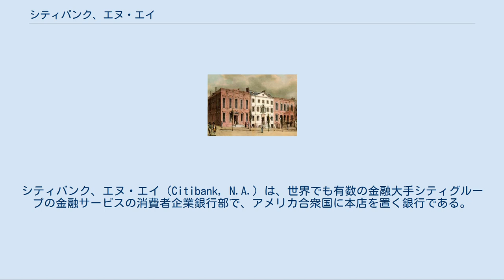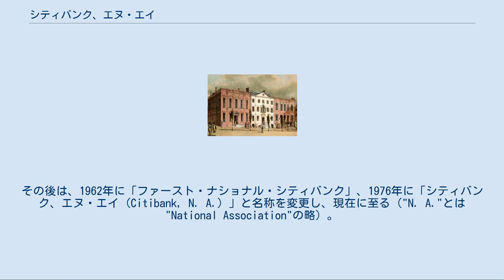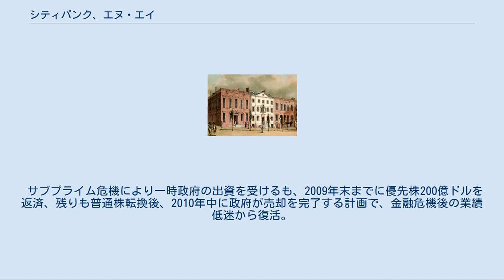シティバンク、エヌ・エイ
シティバンク、エヌ・エイ（Citibank, N.A.）は、世界でも有数の金融大手シティグループの金融サービスの消費者企業銀行部で、アメリカ合衆国に本店を置く銀行である。
 SWIFTコードは、CITIUS33。
 「ジェームズ・スティルマン」も参照 シティバンクオブニューヨーク一号店（1798年頃イラストアーチボルド・ロバートソン） 1812年、ニューヨークに「シティバンク オブ ニューヨーク（City Bank of New York）」として設立される。
1894年には、アメリカ合衆国で最も巨大な銀行に成長する。
 1902年、世界市場に手を伸ばし始め、メジャーな銀行として初めて海外分野を設立し、日本においても1902年に横浜支店（1941年にいったん廃止、1948年から営業再開）が開設され、2007年まで在日支店（店舗は銀座、青山、築地、大阪など十数を数えた）が存在していた。
店舗は少ないが、どこの銀行のATMでも手数料（夜間手数料も）シティバンク持ちで現金が引き出せ、そのサービスは画期的であった。
その後、2007年にシティバンク銀行（在日法人）に移行し、更に2017年に東京支店に移行した。
1930年までに、アメリカ合衆国以外の23ヶ国で100の支店ができ、世界最大規模の銀行になる。
 1955年には、「ザ・ファースト・ナショナル・シティバンク・オブ・ニューヨーク」と名称を変更。
その後は、1962年に「ファースト・ナショナル・シティバンク」、1976年に「シティバンク、エヌ・エイ (Citibank, N. A.) 」と名称を変更し、現在に至る（"N. A."とは"National Association"の略）。
 2001年まで使用されていた旧ロゴ シティバンクは1970年代、人件費削減や24時間営業するためにATMを導入した最初の銀行の内の一つである。
 シティバンクは現在、世界でも有数の金融大手シティグループの金融サービスの消費者企業銀行部門にある。
世界中で40ヶ国以上で運営に携わっている。
運営に携わる1400社の半分以上がアメリカ合衆国にあり、その大半はニューヨーク、シカゴ（イリノイ州）、マイアミ(フロリダ州)、そしてワシントンD.C.、他大都市圏、カリフォルニア州内である。
 標準銀行業務処理に加えて、シティバンクは保険と投資の商品を提供している。
オンラインサービス部門は約1500万人のユーザがいる。
 サブプライム危機により一時政府の出資を受けるも、2009年末までに優先株200億ドルを返済、残りも普通株転換後、2010年中に政府が売却を完了する計画で、金融危機後の業績低迷から復活。